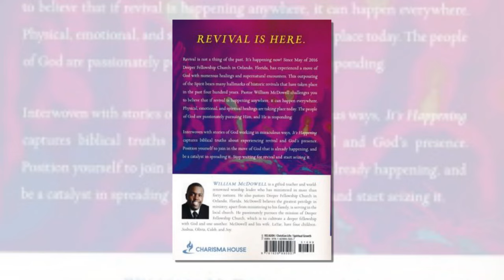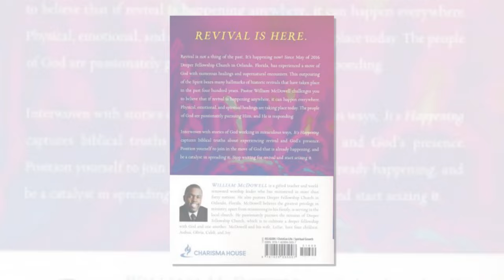1 MINUTE AGO: Heartbreaking news for Pastor William McDowell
William McDowell, a name that resonates deeply within the realms of gospel music and Christian worship, has long been a celebrated figure for his contributions to contemporary worship and his powerful role as a pastor. Known for songs like “I Give Myself Away” and “Withholding Nothing,” McDowell’s music has been a source of spiritual encouragement and deep worship for millions around the world. But as he’s evolved in his career, focusing more on pastoring and ministering to his congregation, some fans have wondered about his path, his current work, and how he balances his musical gifts with his pastoral calling.

This exploration into the life, ministry, and current direction of Pastor William McDowell will take us on a journey through his early years, his rise to prominence in worship music, his transition to church leadership, and how he continues to inspire faith and dedication in his community. Let’s dive in to discover what’s happened to Pastor William McDowell and how he remains a beacon of hope and worship in the Christian community.
1 MINUTE AGO: Heartbreaking news for Pastor William McDowell